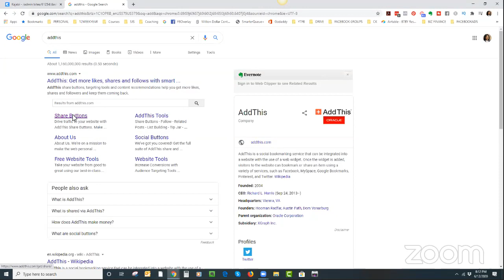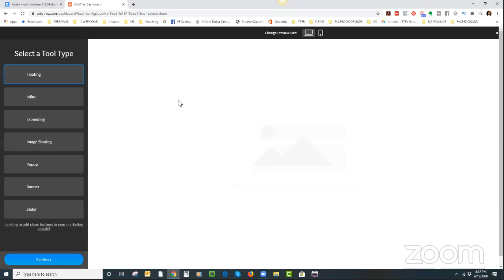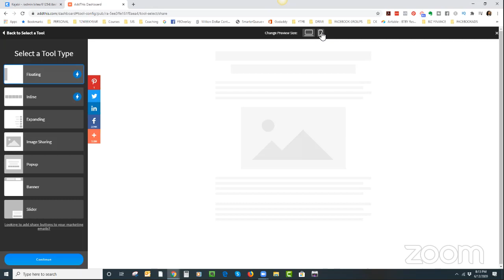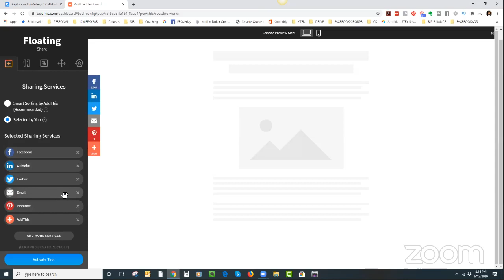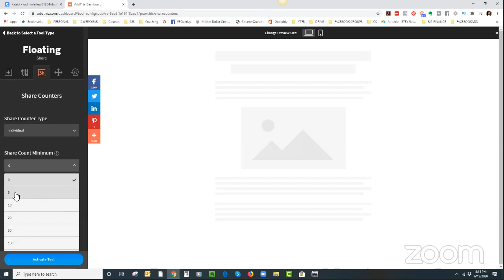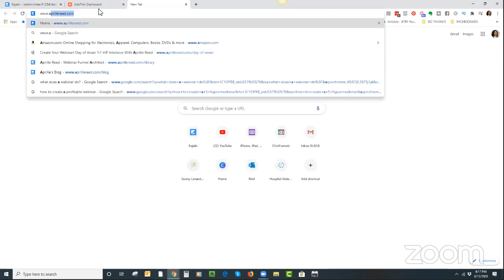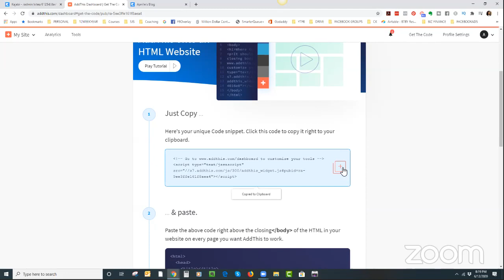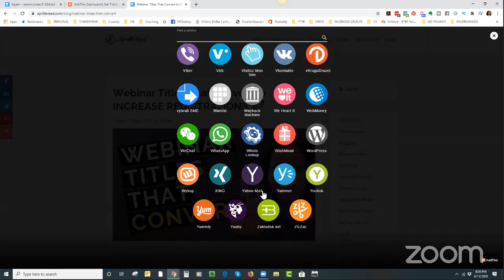KAJABI TUTORIAL: How To Add Social Sharing Buttons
KAJABI TUTORIAL: How To Add Social Sharing Buttons // Wanna add social sharing icon for your Kajabi blog? Well so did I which is why I did it and now in this video you're going to learn how to do it too! Kajabi 2020 doesn't have social sharing buttons and you have to use a third party app to get the social sharing icons. My favorite is AddThis. You can use AddThis to your Kajabi site & landing pages for Social Sharing. When you're ready, watch this video to add social sharing buttons in Kajabi.

Use my link above to enjoy getting Kajabi for 28 days free instead of going directly to their site and only getting the 14-day trial.

⭐MEMBERSHIP. Want more guidance with your webinar? Join the Webinar Club waitlist now to work with us ongoing and we will let you know when doors to the membership have opened.

⭐COACHING. Need one-on-one help with results in one day? You KNOW you need support to... get your webinar created and put an end to indecisiveness and procrastination, but when you look around for options, all of the stuff out there is just… Not quite what you need.

Do you like my YOUTUBE INTRO?

Create and launch your first (or next) funnel in just 30 days with ONE FUNNEL AWAY CHALLENGE